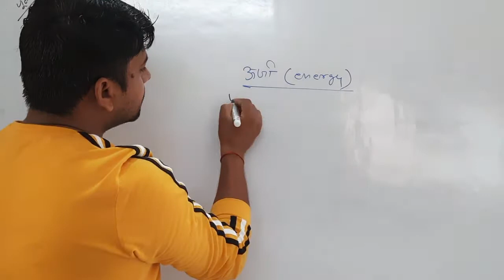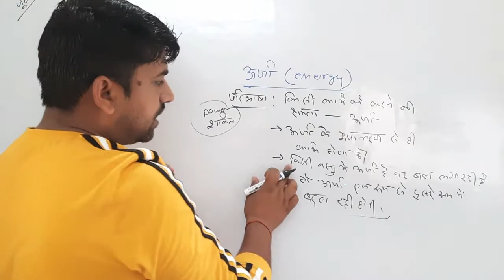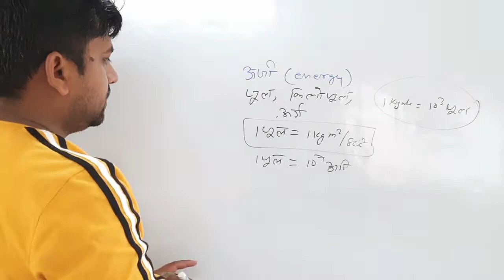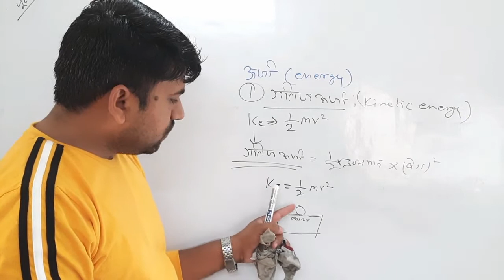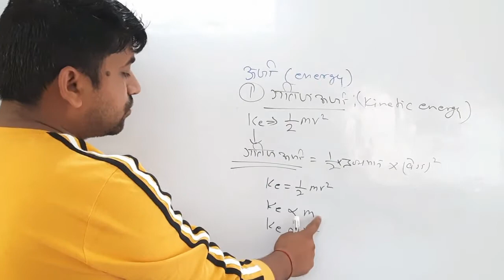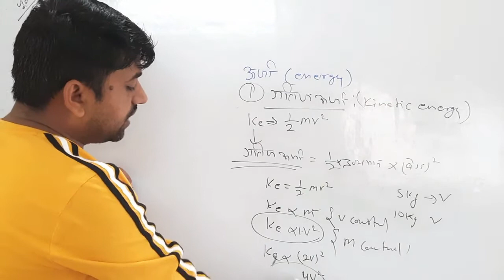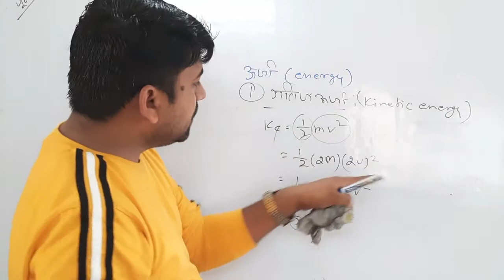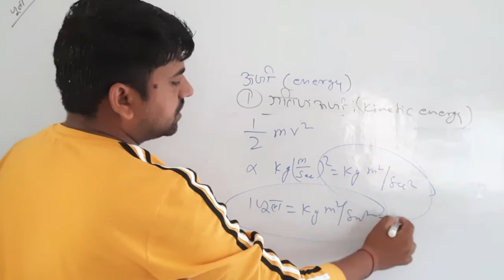energy|kinetic energy|type|NTPC|UPSI|SSCGD|POLYTECHNIC|IERT|TET|CTET|INTERVIEW question|9TH|10TH